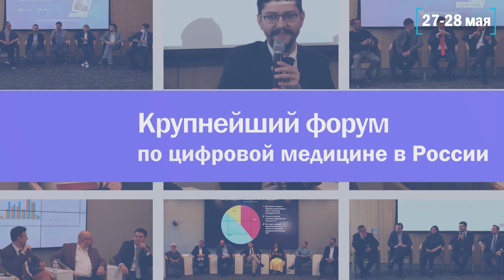Взгляд инвестиционной компании на цифровизацию медицины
Евгений Борисов, директор по развитию компании Kama Flow

Приглашаем принять участие в Телемедфоруме 2021, который состоится 27-28 мая 2021 года в г. Санкт-Петербург, Технопарк «Ленполиграфмаш», корпус «Амфитеатр»

Телемедфорум — коммуникационная площадка, которая объединяет ведущих игроков рынка цифровизации здравоохранения: врачей, руководителей медицинских учреждений, юристов, разработчиков IT-продуктов для сферы здравоохранения, специалистов по информационной безопасности, инновационные компании и стартапы в сфере телемедицины, представителей государства, специалистов по медицинскому маркетингу и рекламе.

Темы-2021: мобильные устройства, искусственный интеллект и сценарии его использования в медицине, Big Data, кейсы внедрения телемедицинских технологий, легализация медицинского софта и цифровых медицинских изделий в России и мире.